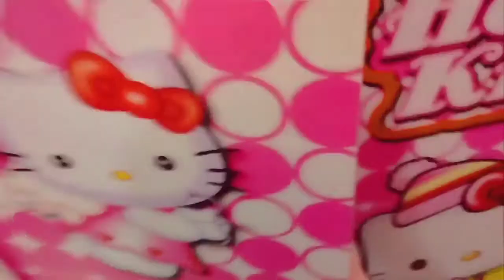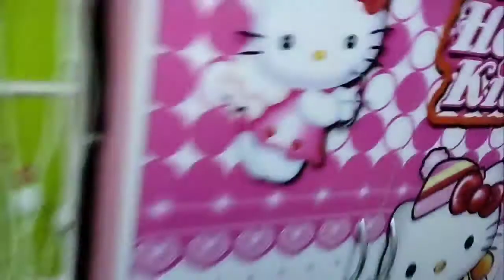Batang Matalino,Masunurin Masipag Pasaway!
matalino ..matulungin,Masipag,at mdyo Pasaway na rin si sofia ..ang pagka naughty ng bata ay normal lang yan part lang kanilang pagkabata..pero tuloy tuloy parin ang pagturu ng maganda asal sa mga bata.